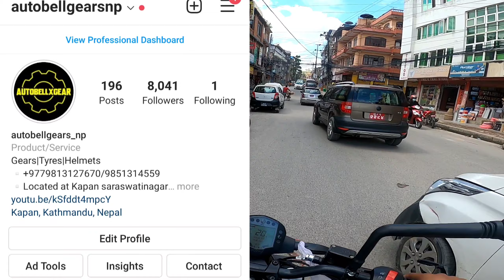Bought a new GoPro 🔥 / Autobell Helmet Giveaway / Aaditya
Hello everyone it's me Aaditya and I am back after long time 🔥

Thanks